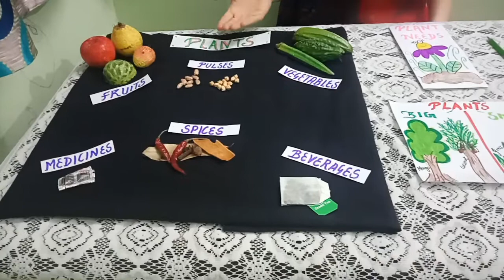Lesson -1. Plants Around Us ( part-1)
Class -V  Science